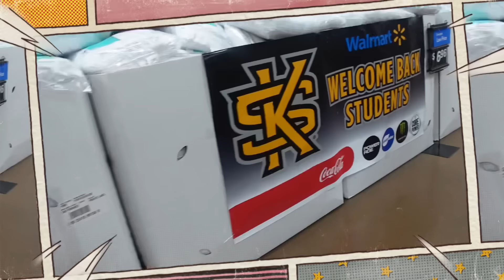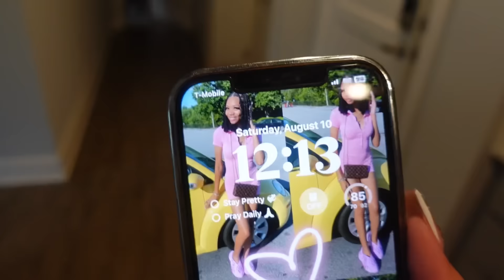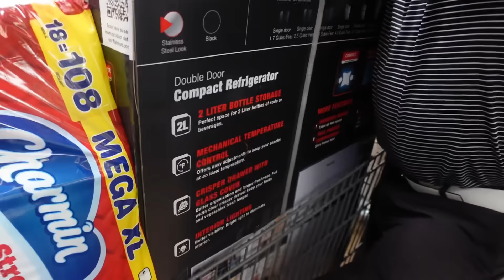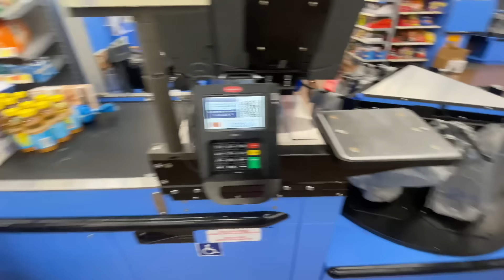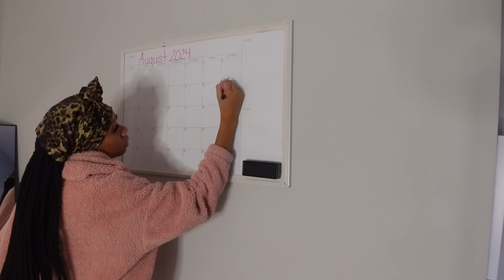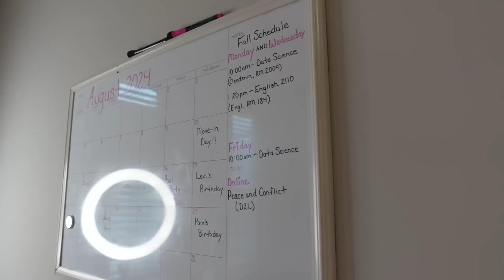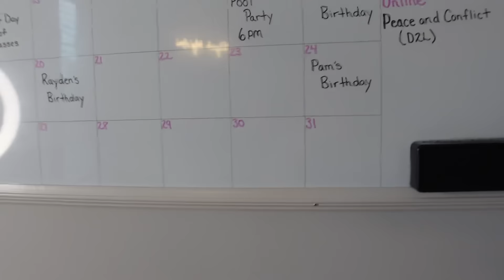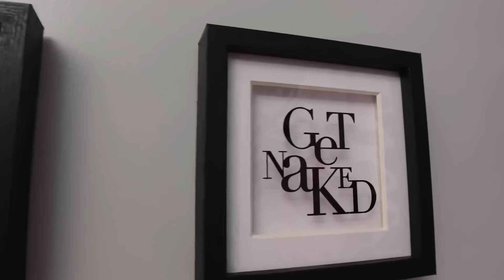COLLEGE MOVE IN DAY + APARTMENT TOUR VL♡G 🔑| Kennesaw State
Riyah My'Ani Back to School Series ~ Episode Four 🎀
Cheers to new beginnings 🔑💞 !!!

While you're here, check out some of my recent videos ♡

💕 AMAZON FINDS 💕
Any mentioned amazon products can be found on my storefront!

💕 ABOUT ME 💕
☆ age ~ 20
☆ zodiac sign ~ libra
☆ film with ~ sony zv1
☆ edit on ~ capcut pro